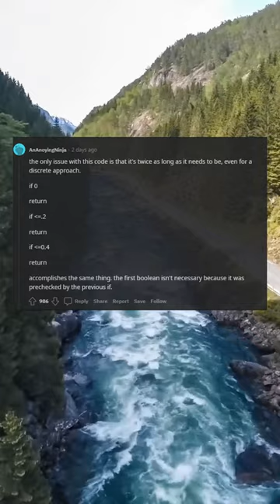In the real world, your coworkers will appreciate clean, easy to read, functional code. People doin